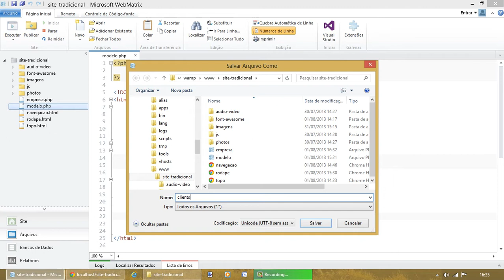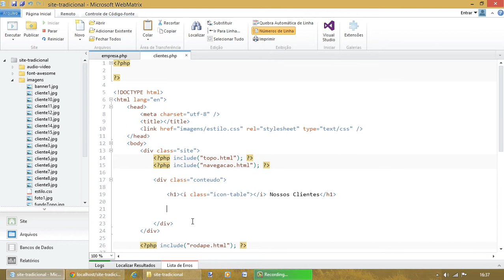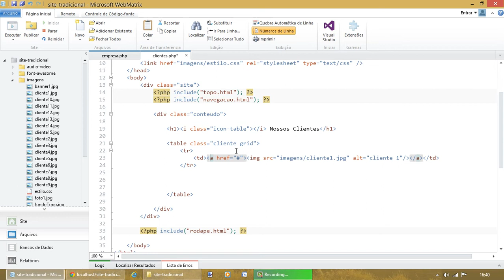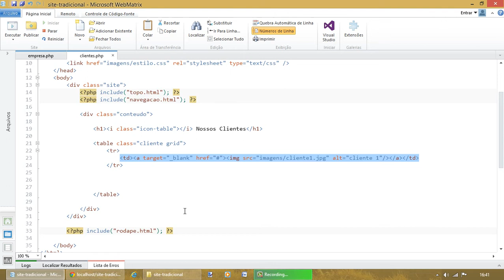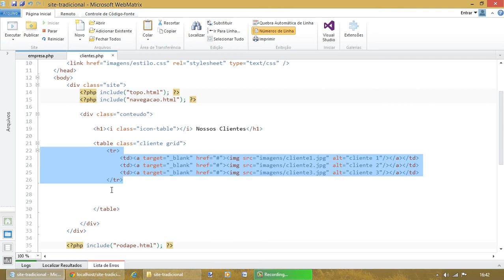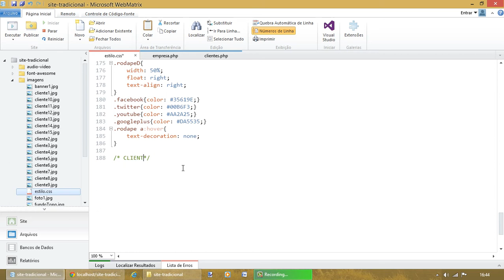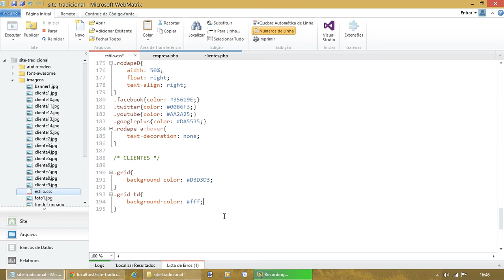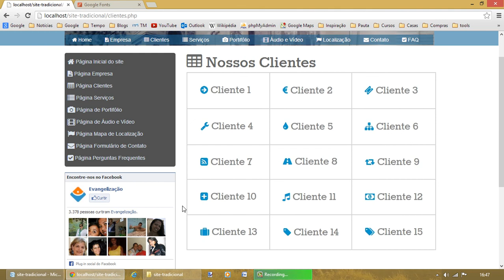Site Tradicional Aula 6: Página Clientes com links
Veja nesta vídeoaula como criar uma página estática com HTML e CSS com uma lista de clientes, como a logo de cada um e o link externo apontando para o site de cada um desses clientes.